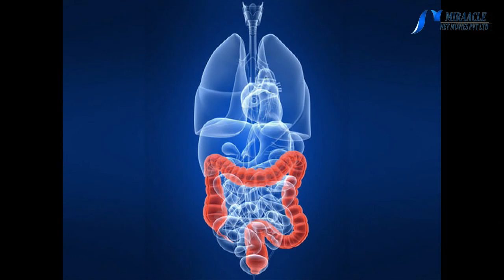காலை உணவைத் தவிர்ப்பதால் ஏற்படும் பாதிப்புகள் என்ன...?